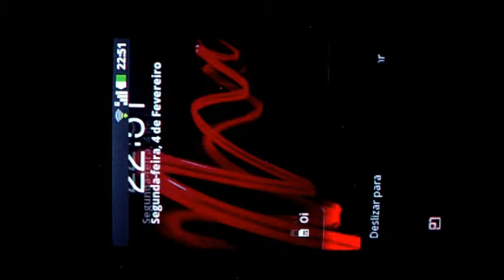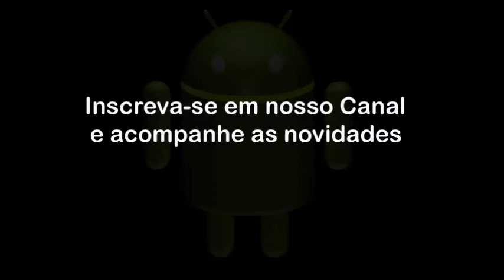Gangstar Miami Vindication QVGA +Gameplay no LG Optimus L3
Confira nosso novo canal com jogos e tutoriais com links atualizados e novidades todos os dias. Acompanhe o DICAS E TUTORIAIS PARA ANDROID

Instalação: Coloque o data em SD/Gameloft/games.